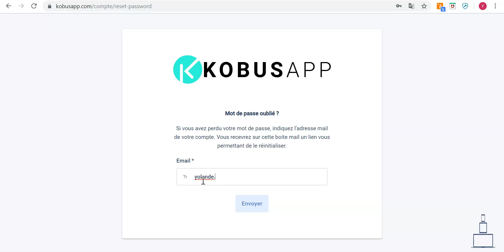Comment réinitialiser ou changer de mot de passe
Vous pouvez le faire à partir de l'application ou sur le site internet.

Cliquez sur "Connexion"--"Mot de passe oublié"--Saisissez votre adresse mail--Cliquez sur le bouton "Envoyer"